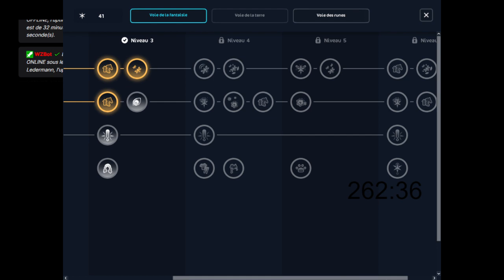Clip 🌲subathon 104 jour du subathon🌲feux follets fantaisistes niveau 1🌲